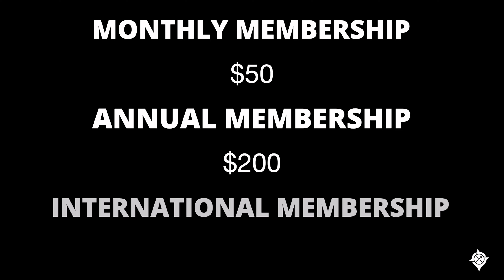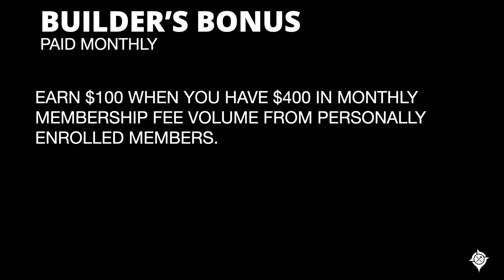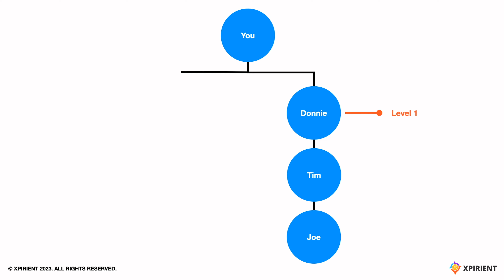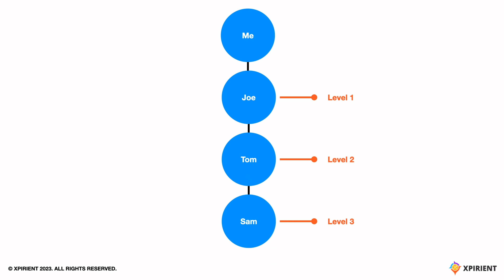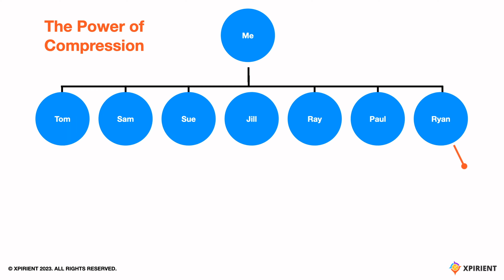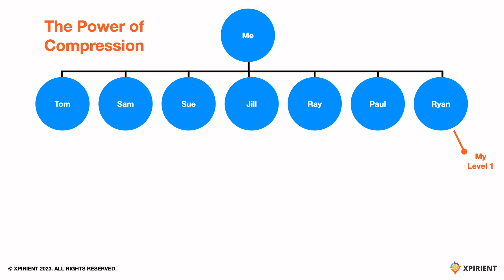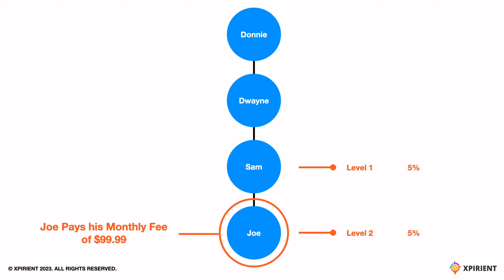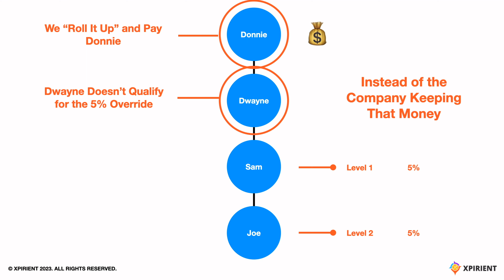Xpirient Comp Plan Overview Part 2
In this video, we review a number of the commissions and bonuses and explain two of the most powerful features of the Xpirient comp plan: Compression & Roll-up.

Any hypothetical income discussed in this video is for illustrative purposes only and does not represent a guarantee or projection of actual earnings. The success of any individual in the direct sales industry depends on various factors, including work ethic, skill level, and perseverance, and thus varies from person to person. As always, consulting with a financial advisor and carefully considering your goals and circumstances before making any decisions related to compensation and income in the direct sales industry is essential.